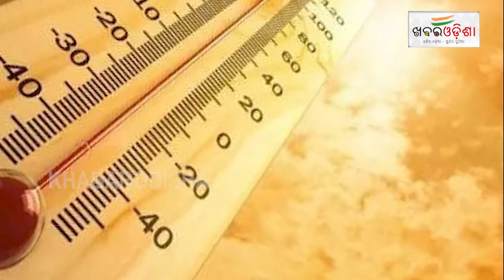ଆଶ୍ବିନରେ ଅସମ୍ଭାଳ ତାତି | Weather Update | Khabar Odisha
ଆଶ୍ବିନରେ ଅସମ୍ଭାଳ ତାତି | Weather Update |